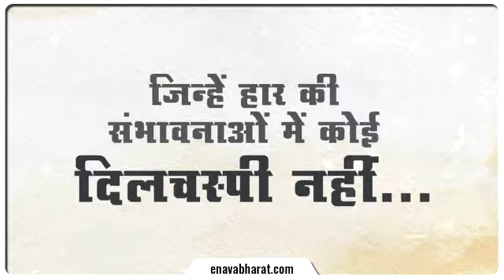Women's Day Special: Deepa Khedkar GM Jaika Motors Ltd Share Her Motivational Story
समाज में हमारा बहुत बड़ा इम्पोर्टेंस है। हमें ध्यान रखना चाहिए कि कल मैंने जो किया था, उससे और अच्छा मैं कैसे कर सकती हूं। - दीपा खेडकर

नवभारत द्वारा प्रस्तुत अंतर्राष्ट्रीय महिला दिवस विशेष ‘सुपर वीमेन’ कैंपेन में जैका मोटर्स लिमिटेड की महा प्रबंधक दीपा खेडकर से खास मुलाकात। सुनें इनकी प्रेरणादाई कहानी, इन्हीं की ज़ुबानी।

Campaign Lead:
Sumit Anthony

Media Promotion:
Milind Bawankar

Graphics Creation:
Akash Bundel

Video Editing/Creation:
Abhishek Gajarlwar

Content Creation:
Mohit Tiwari

Moderators:
Deepak Pandey